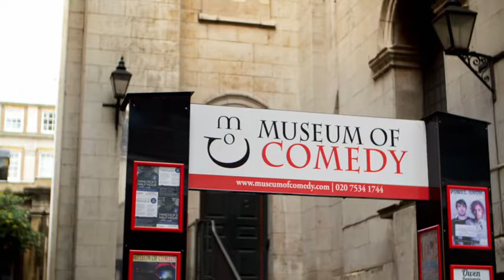Tommy Cooper Forever - Pete Firman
Comedy Magician Pete Firman handles some of Tommy Cooper's stage props and talks about his influence and legacy.